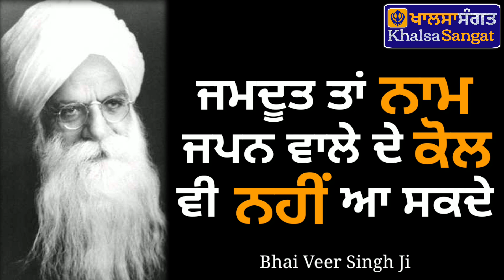Bhai Veer Singh Ji - Jamdoot Tan Naam Japan Wale De Nere Ve Nahi Aa Sakde.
ਭਾਈ ਵੀਰ ਸਿੰਘ ਜੀ - ਜਮਦੂਤ ਤਾਂ ਨਾਮ ਜਪਨ ਵਾਲੇ ਦੇ ਨੇੜੇ ਵੀ ਨਹੀਂ ਆ ਸਕਦੇ ।

ਕਿਤਾਬ - ਗੁਰਮੁਖ ਸਿੱਖਿਆ
ਲੇਖਕ - ਭਾਈ ਵੀਰ ਸਿੰਘ ਜੀ
ਬੁਲਾਰਾ - ਭਾਈ ਜੋਗਿੰਦਰ ਸਿੰਘ ਜੀ
ਸਾਡੇ ਨਾਲ ਸੰਪਰਕ ਕਰਨ ਲਈ ਹੇਠਾਂ ਦਿੱਤੇ ਪਤੇ ਉੱਤੇ E-mail ਕਰ ਸਕਦੇ ਹੋ ।

Book - Gurmukh Sikhia
Writer - Bhai Veer Singh Ji
Speaker - Bhai Joginder Singh Ji